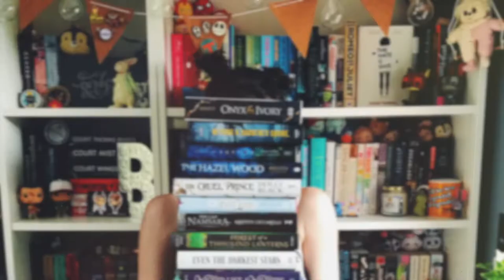Rapid Fire Book Tag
I hope you enjoyed this quick video! Sorry it was so short but I will make sure my next one is longer!

Questions:
- E-Book or Physical Book?
- Paperback or Hardback?
- Online or In-Store Book Shopping?
- Trilogies or Series?
- Heroes or Villains?
- A book you want everyone to read?
- Recommend an underrated book?
- The last book you finished?
- The Last Book You Bought?
- Weirdest Thing You've Used as a Bookmark?
- Used Books: Yes or No?
- Top Three Favourite Genres?
- Borrow or Buy?
- Characters or Plot?
- Long or Short Books?
- Long or Short Chapters?
- Name The First Three Books You Think Of...
- Books That Makes You Laugh or Cry?
- Our World or Fictional Worlds?
- Audiobooks: Yes or No?
- Do You Ever Judge a Book by its Cover?
- Book to Movie or Book to TV Adaptations?
- A Movie or TV-Show You Preferred to its Book?
- Series or Standalone's?